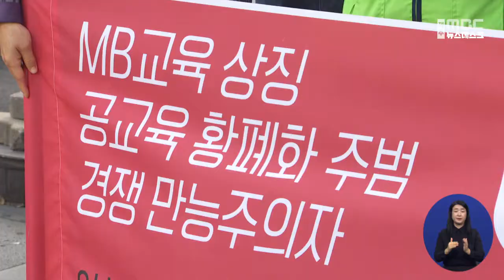교육단체, 이주호 교육부장관 임명 반대